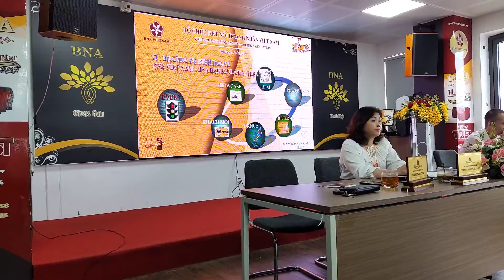BNAC4| tổng quan về BNA 29.05.2020